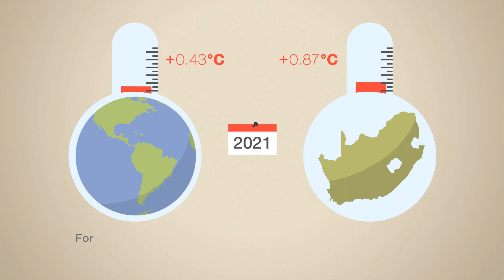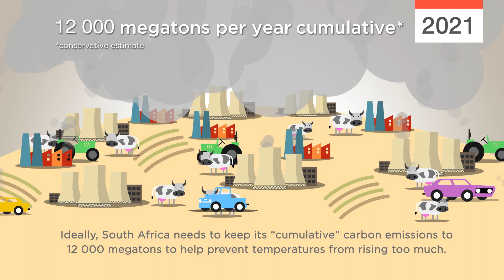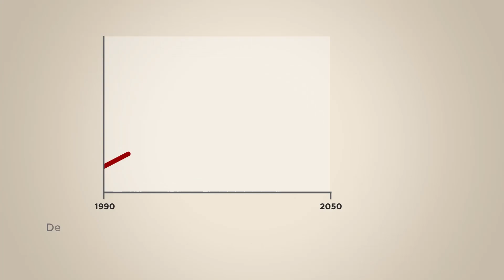What is South Africa’s carbon budget? | Wits Global Change Institute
What is a carbon budget and why should South Africans care? How much are we polluting, and how much should we cut down by 2050 to prevent a disaster? Here’s what you need to know about cutting carbon emissions and getting on a low carbon pathway, before it’s too late.  For more information and to see how you can help, visit: wits.ac.za/gci